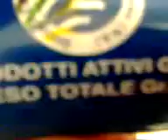COBRA 2000 PACCO DA 15 PZ.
I MIEI 15 COBRA  2000